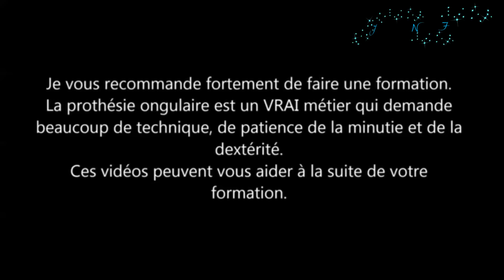Ongle en gel "1jour =1 technique vidéo 23 : poser un water decal"